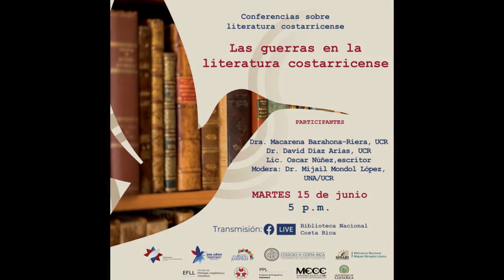Las guerras en la literatura costarricense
Colegio Costa Rica del Ministerio de Cultura y Juventud, la Maestría en Estudios de Cultura Centroamericana de la Universidad Nacional, la Escuela de Filología, Lingüística y Literatura de la Universidad de Costa Rica y la Biblioteca Nacional, se complacen en presentar la conferencia "Las guerras en la literatura costarricense" por la Dra. Macarena Barahona Riera, Universidad de Costa Rica, Dr. David Díaz Arias, Universidad de Costa Rica, Lic. Oscar Núñez, escritor y moderado por Mijail Mondol López, Universidad de Costa Rica y Universidad Nacional.

Esta actividad se realizó el 15 de junio del año 2021.